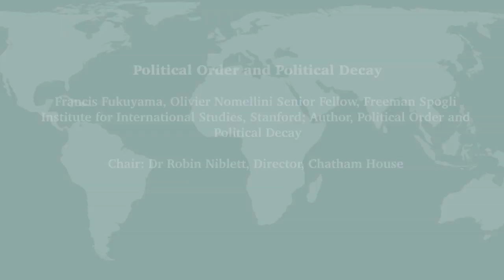Political Order and Political Decay